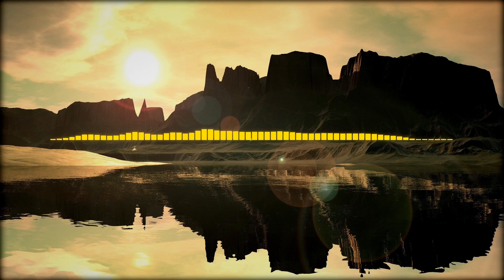Flerovium - Where Sun Fades Away [Melodic Dubstep]